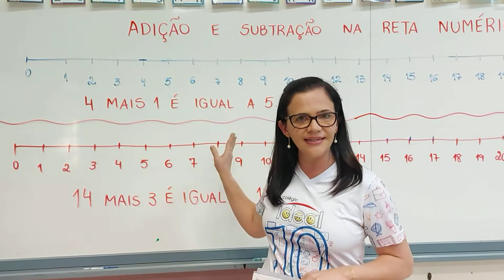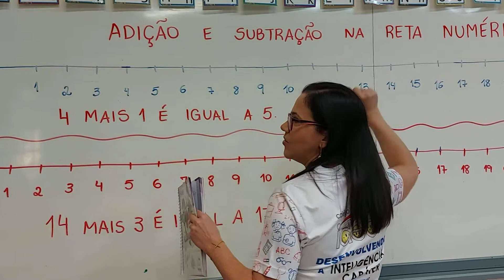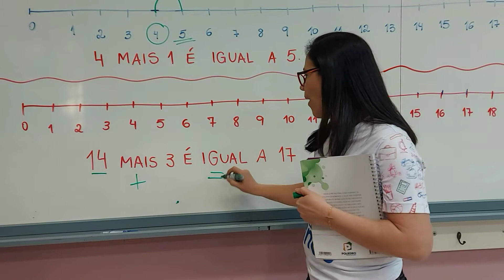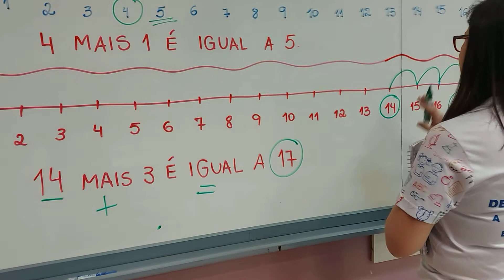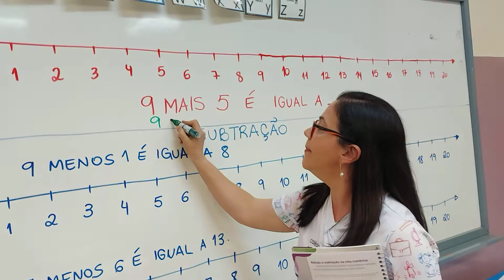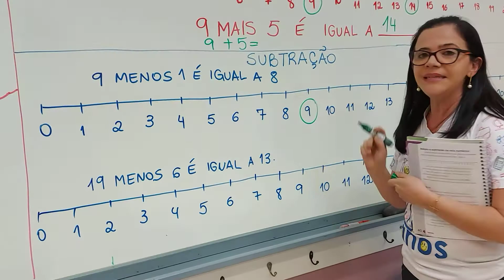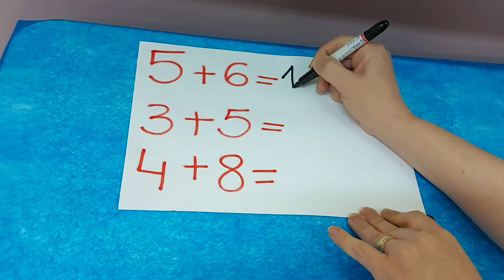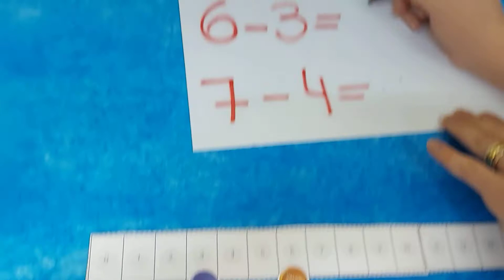10/08 (SEGUNDA-FEIRA): MATEMÁTICA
Adição na reta numérica